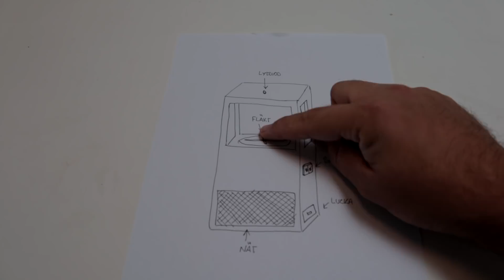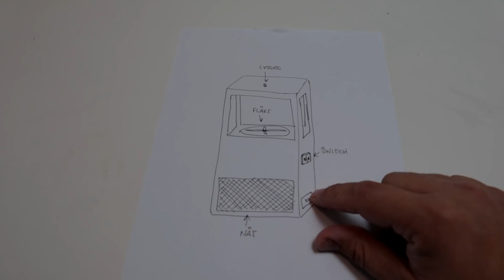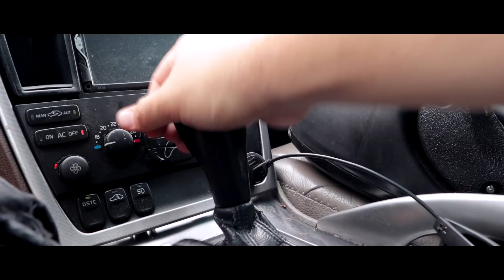Bygger En Elektrisk Myggfångare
Vad passar inte bättre än att ha en egen myggfångare på Midsommar?! Så kände vi och därav så valde vi att försöka bygga en egen!

Vill du ha chansen att vinna ett flak Fox läsk?! Gå då in på TheDirtwaterFoxBrewery på instagram eller gå in via denna länken och delta i tävlingen!

Följ oss på våra sociala medier! :D